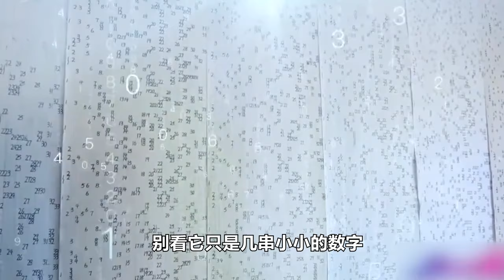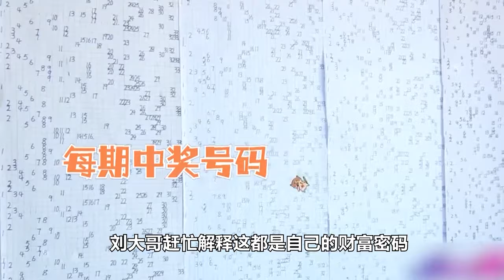中老年相親-摳門男相親，見漂亮大姐贊不絕口，結果請人吃飯只點幾根串！